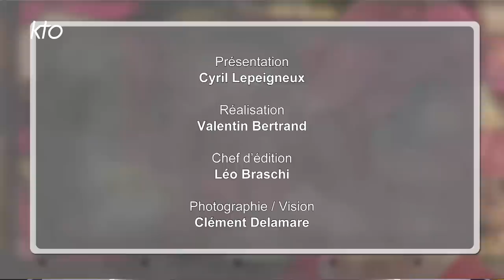"Avec ste Thérèse et Jeanne d'Arc" : Natasha St Pier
Natasha St Pier poursuit, depuis 2013, sa tournée de concerts donnés dans des églises. La jeune quadragénaire et maman vient aussi de présenter au public "Jeanne", un nouvel album, et un livre sur Jeanne d'Arc (Michel Lafon). Le parcours spirituel de la chanteuse canadienne l'a mené à la Pucelle d'Orléans grâce à la lecture de deux pièces de théâtre de sainte Thérèse de Lisieux ; plus de quatre siècles les séparent et pourtant sainte Thérèse fut l'une des premières à se passionner pour cette héroïne .